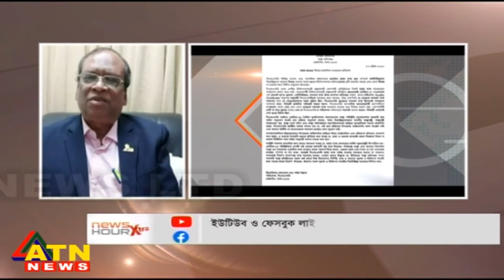২০ময়! | News Hour Xtra | Host: Munni Saha | December 30, 2020